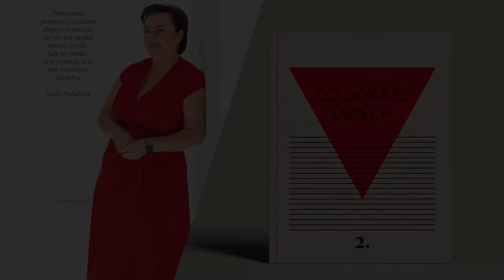Překonané problémy a prožité chyby mě naučily, že vše má nějaké řešení.